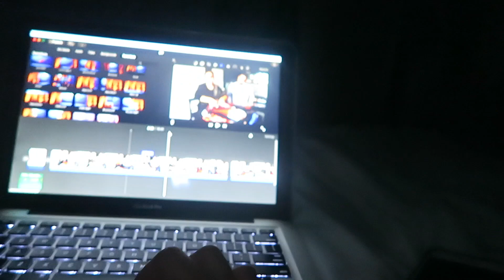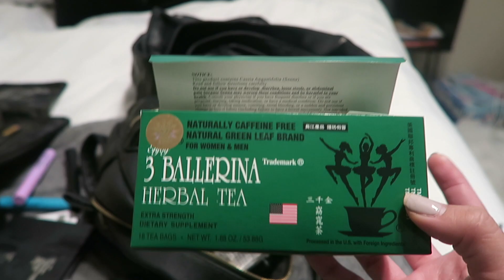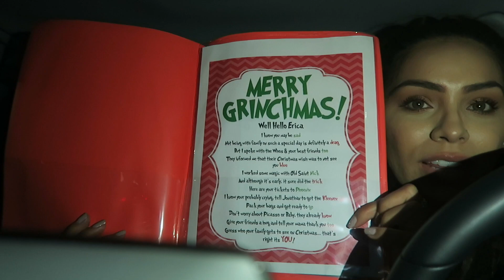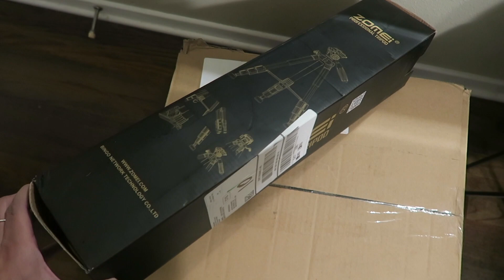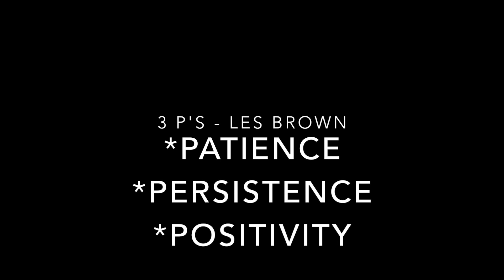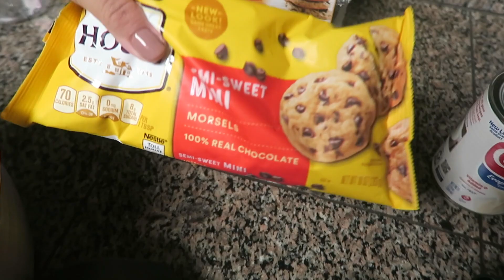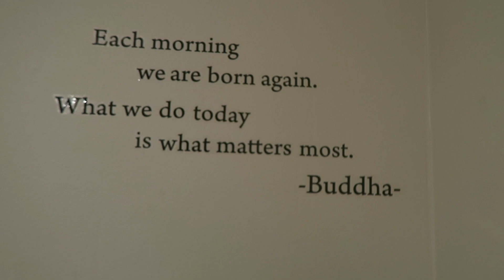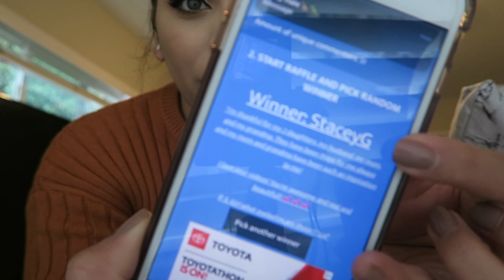VLOGMAS WEEK 1 + GIVEAWAY WINNER!!!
Heyyyy Guys!
I am finally doing it! I'm FINALLY participating in VLOGMAS!
I've always wanted to do this...legit since I started my channel but I always knew it was gonna be alot of work!
I realized I didn't have to post everyday... just as long as I filmed everyday!

Love y’all! ❤️

PS.. CONGRATS STACEYG!!
Thank youuu so so much to everyone who entered!!!